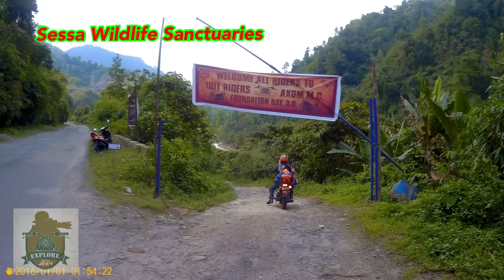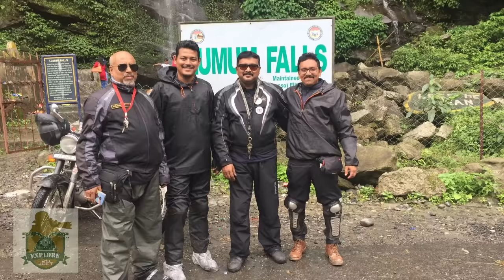BHALUKPONG ROAD TRIP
Travel &Camping;
 Road Trip Bhalukpong
guwahati to tawang bike trip

bhalukpong to dirang by road

guwahati to tawang road trip

tawang road condition 2018

guwahati to tawang road condition

kolkata to tawang road trip

guwahati to tawang taxi fare

arunachal trip plan